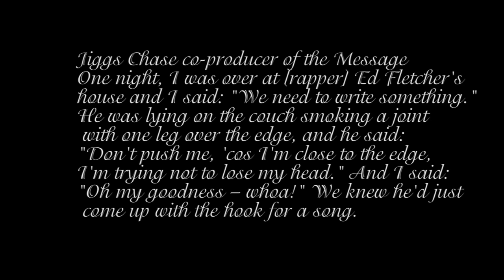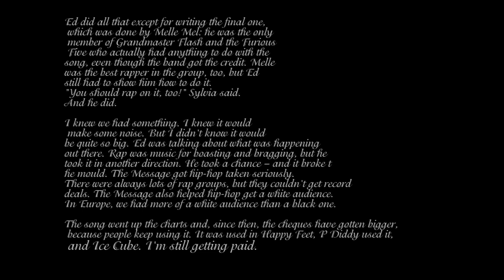The Message real producers Melle Mel & Jiggs Chase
The Message real producers Melle Mel & Jiggs Chase (grandmaster flash & the furious five)

Melle Mel was the only member of Grandmaster Flash and the Furious Five who actually had anything to do with the song